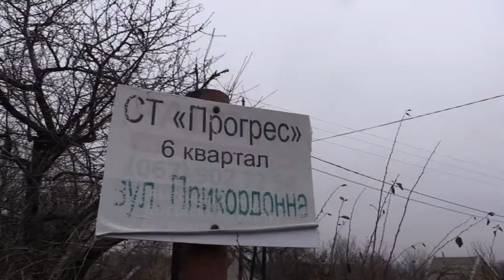На Дніпропетровщині колишній тюряжник жорстоко зарізав приятеля, а тіло сховав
Конфлікт між чоловіками виник через крадіжку перфоратора. Замість повернутого інструмента, жертві злочину проломили цеглиною черепа, а на додачу - чотири рази проштрикнули ножем...